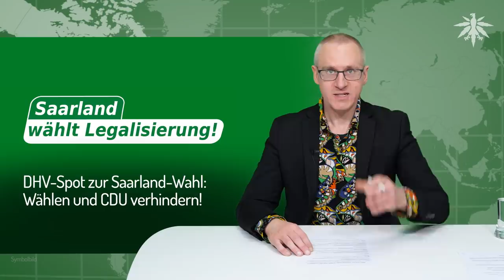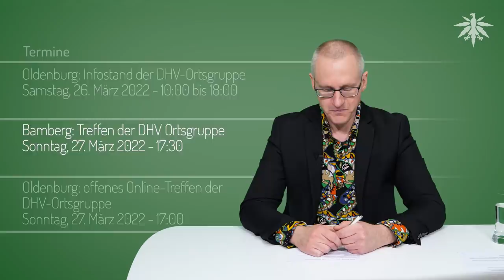KarlAmZug | DHV-News # 332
0:00 • Intro
0:27 • Vorbemerkungen
4:07 •
12:55 • Apotheker wollen das Geschenk nicht haben
15:32 • DHV-Spot zur Saarland-Wahl: Wählen und CDU verhindern!
20:36 • USA: Raubüberfälle wegen Bargeld im Cannabusiness
22:28 • Termine

• Vorbemerkungen

DHV twitter, 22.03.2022: Zur Verstärkung unseres CaNoKo-Teams suchen wir kurzfristig noch eine Praktikantin oder einen Praktikanten.

DHV twitter, 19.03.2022: Unseren Hashtag Fünfzigtausend haben wir gestern direkt auf die #1 in den Trends gesetzt!

DHV twitter, 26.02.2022: Legalisierung steht vorerst nicht auf seinem Vorhabenzettel für dieses Jahr, sagt @Karl_Lauterbach bei @TiloJung (Ausschnitt)

• Apotheker wollen das Geschenk nicht haben

DAZ online, 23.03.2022: Kammerversammlung Hessen - Funke: „Apotheken sind nicht die Melkkuh für Sparmaßnahmen“

• DHV-Spot zur Saarland-Wahl: Wählen und CDU verhindern!

• USA: Raubüberfälle wegen Bargeld im Cannabusiness

stopthedrugwar.org, 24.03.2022: Washington State Marijuana Regulators to Host Roundtable on Retailer Safety in Wake of Three Deaths in Four Days in Pot Shop Robberies.

• Termine

Oldenburg: Infostand der DHV-Ortsgruppe
Samstag, 26. März 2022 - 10:00 bis 18:00

Bamberg: Treffen der DHV Ortsgruppe
Sonntag, 27. März 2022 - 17:30

Oldenburg: offenes Online-Treffen der DHV-Ortsgruppe
Sonntag, 27. März 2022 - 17:00

Freiburg: Mahnwache zum Gerichtsverfahren gegen Hanfnah
Dienstag, 29. März 2022 - 8:30

Oldenburg: Online Stammtisch der DHV-Ortsgruppe
Dienstag, 29. März 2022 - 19:00

Karlsruhe: Offenes Online Treffen der DHV-Ortsgruppe
Donnerstag, 31. März 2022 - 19:00

Dienstag, 5. April 2022 - 8:30